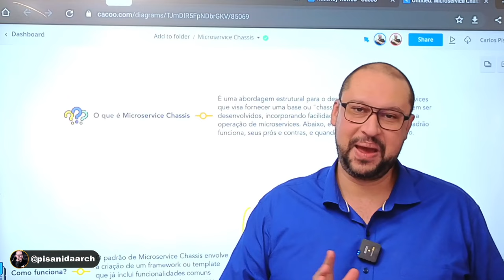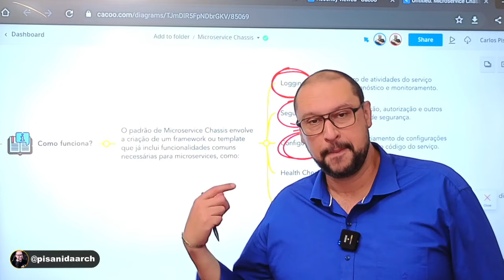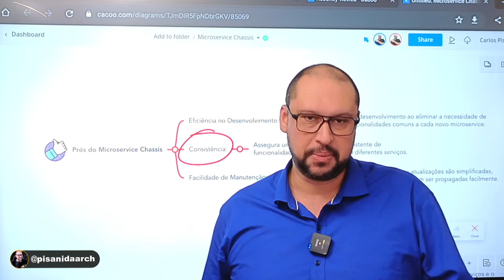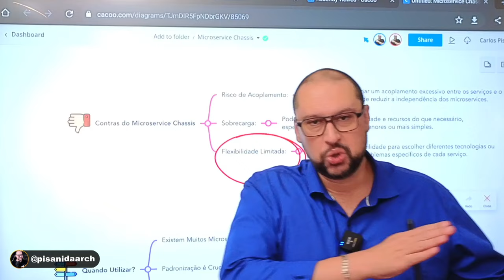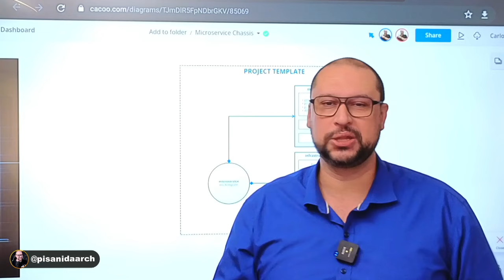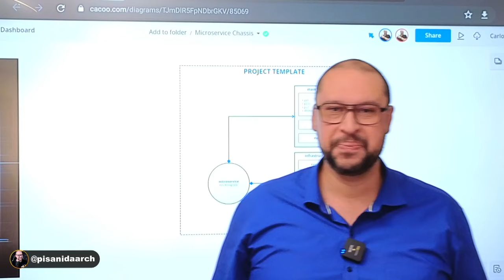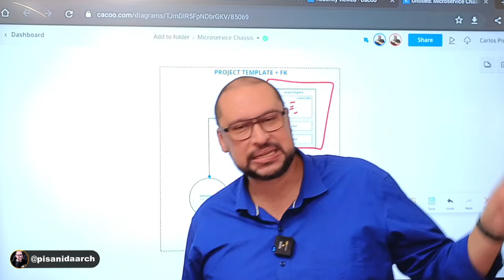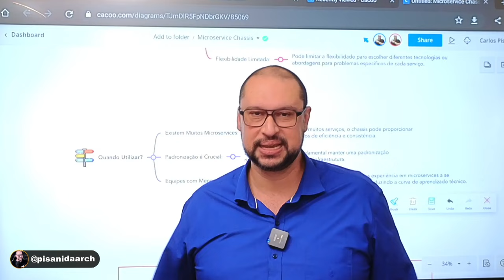Microservices Chassis | Microservices Patterns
Neste vídeo vamos ver tudo sobre o padrão de microservices chassis. Você também irá aprender a aplicá-lo corretamente, entendendo quais são os prós e os contras, além de uma visão do seu uso em um diagrama. Otimize seu desenvolvimento e mantenha a consistência em sua arquitetura de software. 🚀

✨ Tópicos Abordados:

O que é o Padrão de Microservices Chassis
Implementação Passo a Passo do Chassis de Microservices
Prós e Contras do Uso do Padrão de Microservices
Estratégias Para Evitar o Acoplamento Excessivo
Benefícios da Padronização na Arquitetura de Microservices

Entre no nosso grupo do Telegram e seja notificado COM CERTEZA, sempre que um novo conteúdo for lançado: